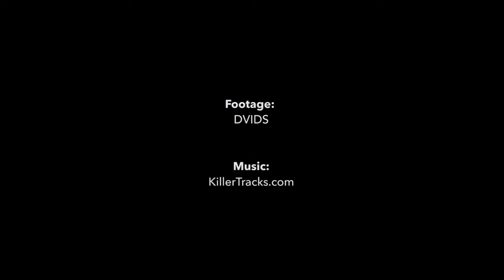F-35 Helmet Fitting HMDS III Helmet Liner Specific to Pilot